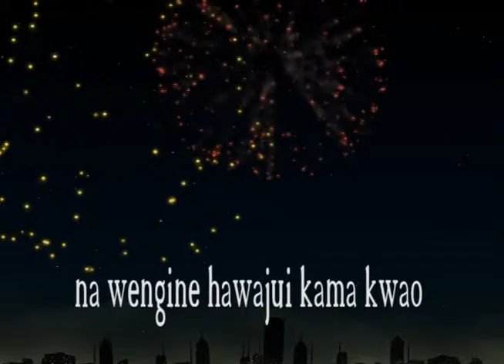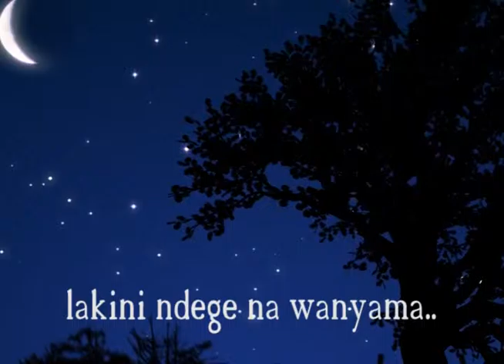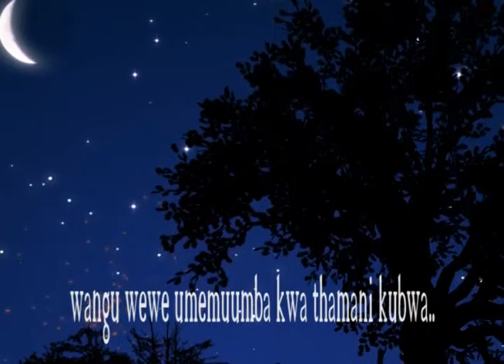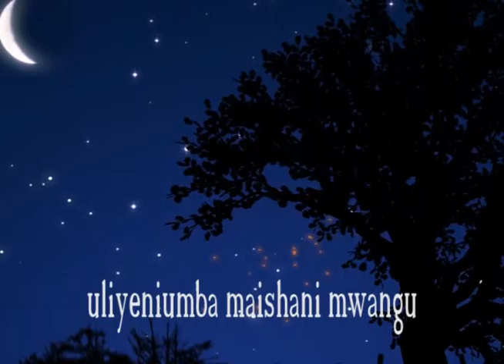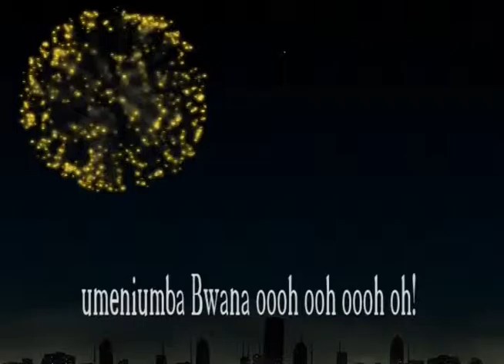NIKUABUDU TEST official HD by zakayo obedi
video by pm studio
@makongo dar es salaam